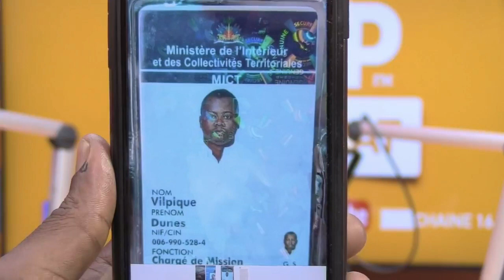Garry Pierre Paul Charles bay Morvan Reponn sou dosye Dorval la, zen pi rèd